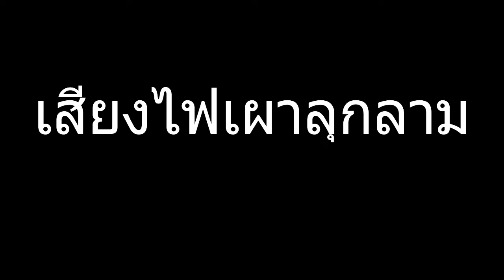เสียงไฟเผาลุกลาม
เสียงไฟเผาลุกลาม แจกเสียงเอฟเฟคเอาไว้ทำคลิปลงยูทูป